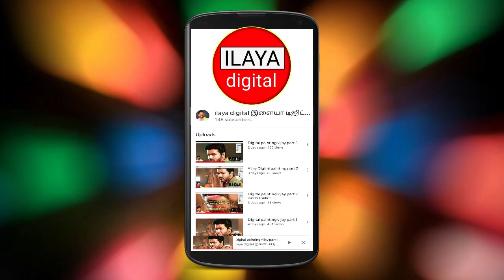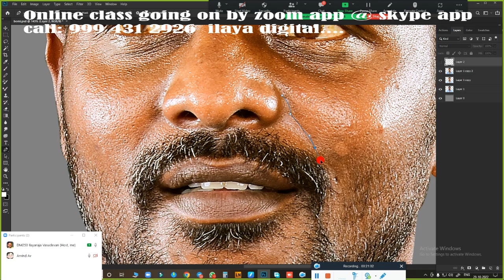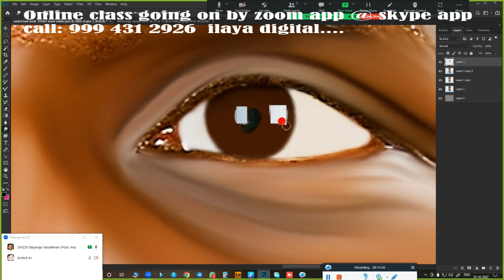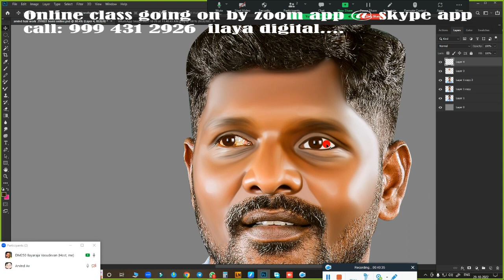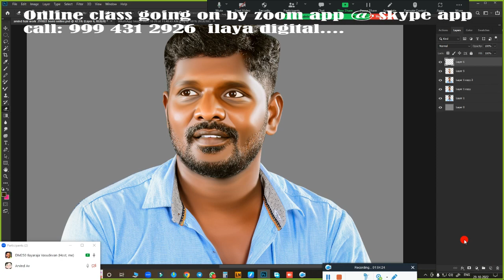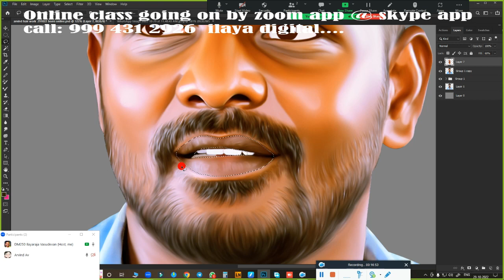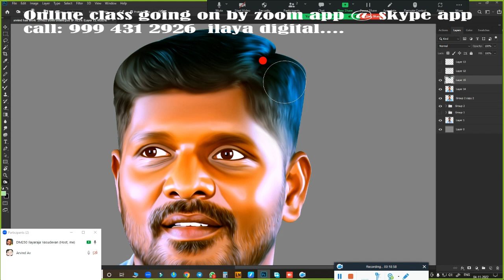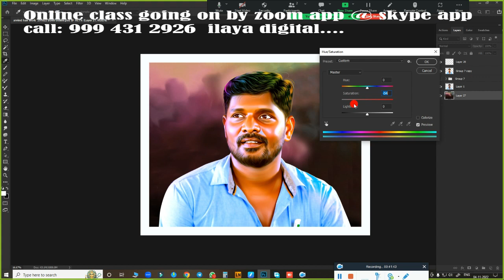Normal Photo Work /Digital painting/ Beginners /Tamil and English/Oil Effect /new tips/ Tutorial